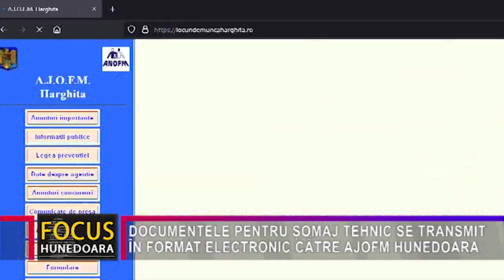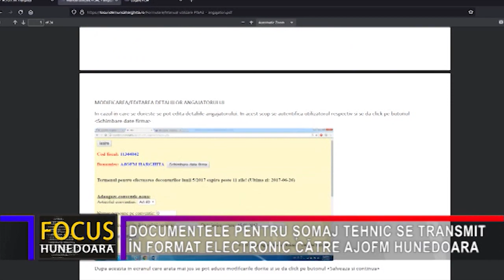DOCUMENTELE PENTRU ȘOMAJ TEHNIC SE TRANSMIT ÎN FORMAT ELECTRONIC CĂTRE AJOFM HUNEDOARA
Agenția Județeană pentru Ocuparea Forței de Muncă Hunedoara informează agenții economici cu privire la faptul că, începând cu data de 1 noiembrie 2021, documentele necesare acordării șomajului tehnic în conformitate cu Ordonanța de Urgență nr. 111 din 2 octombrie 2021 pentru stabilirea unor măsuri de protecție socială a angajaților și a altor categorii profesionale în contextul interzicerii, suspendării ori limitării activităților economice, determinate de situația epidemiologică generată de răspândirea Coronavirusului SARS-CoV-2, se vor transmite electronic pe adresa meniul Servicii PISA. Documentele către AJOFM Hunedoara pot fi transmise și prin e-mail, dar procesarea presupune timp suplimentar.